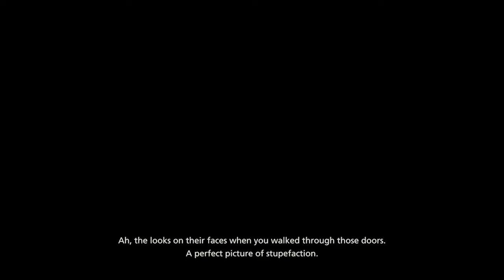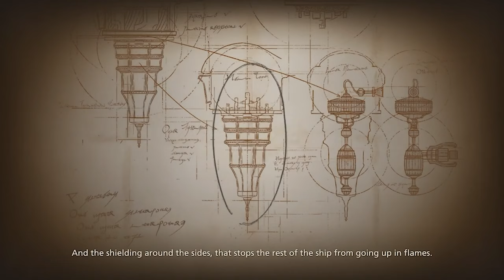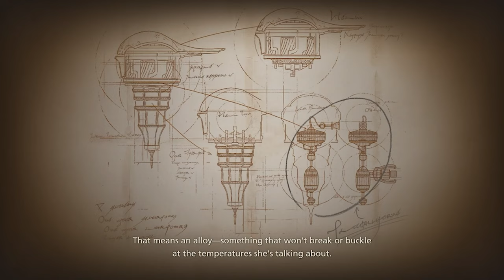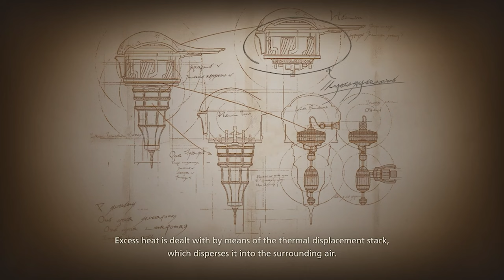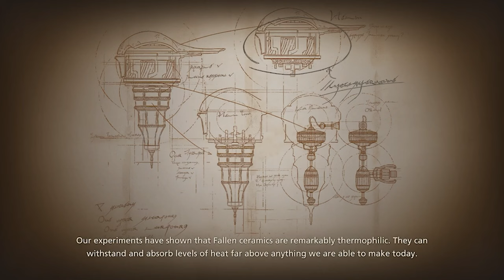[4k] Second Act Pt. 1/2 [Story Focused] - Final Fantasy 16 PS5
Half of Second Act Missions. Enjoy